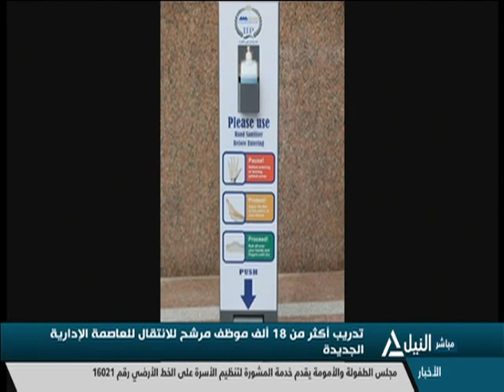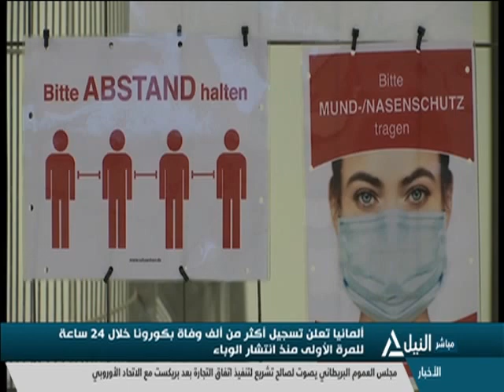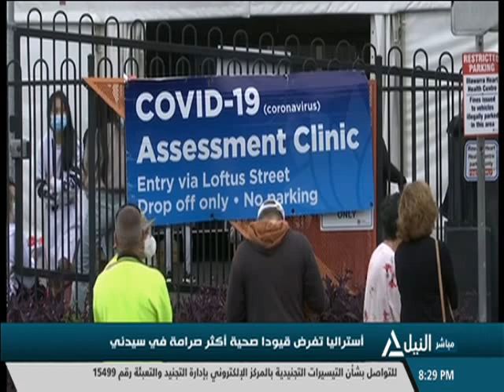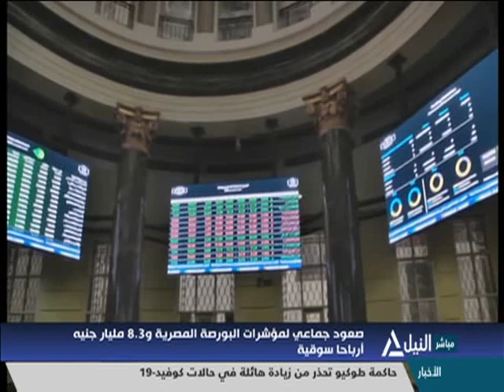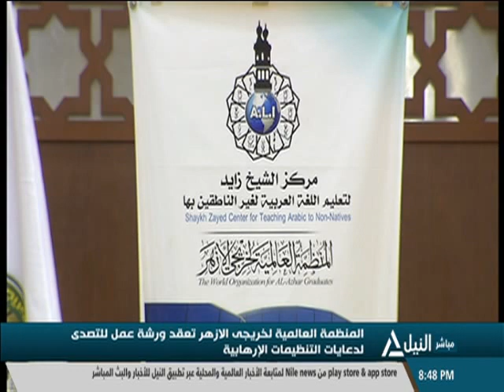بانوراما النيل الثامنة مساءً 30-12-2020